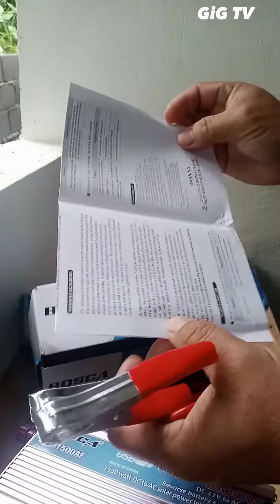Bosca Solar Power Inverter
Bumili tayo ng Bosca Solar Power Inverter para sa back up set up natin dahil brown out ng brown out.